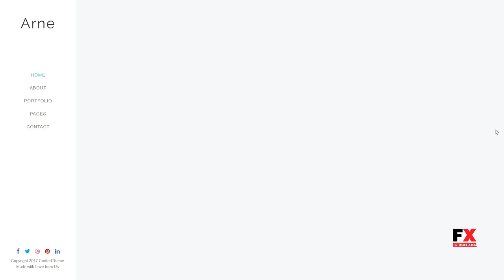Arne - Minimal Creative Portfolio Theme Tsubasa Jonathan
Columns 2

 Layout Responsive

 Tags agency, blog, bootstrap, clean, creative, fashion, minimal, minimalist, portfolio